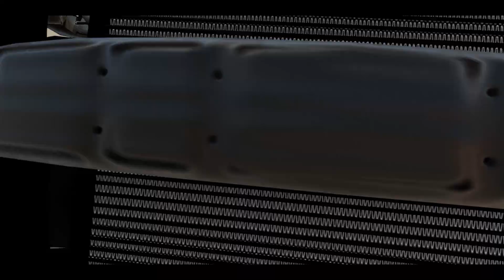Cars vs Massive Speed Bump #7 - BeamNG.Drive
Hello everyone, new video on the channel!
Cars against Massive Speed ​​Bump in Beamng Drive game.
Today the racers face a difficult test, many cars are not ready for such loads. Let's see how it was, enjoy it! =)